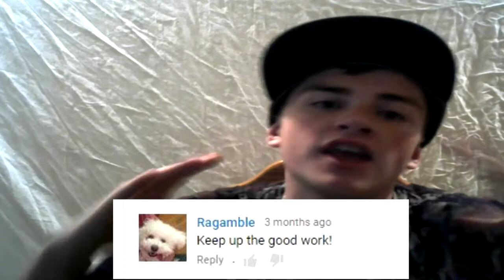face reveal at 1000 subs reading your comments #1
hey guys im a small youtuber trying to make it in the big world and i make content on alot of things so i hope you enjoy and if so subscribe to my channel

the fam i record with is electric enforcer and reactionz and badmansoss on twitch